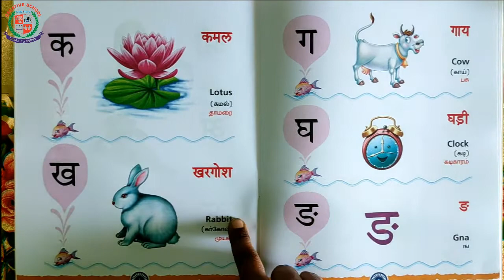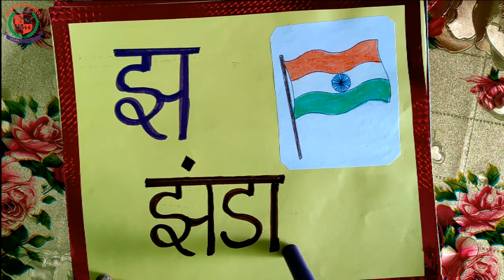Senior KG | Hindi | Term 2 | Consonants cha,chha,ja,jha,na | Creative School Surandai